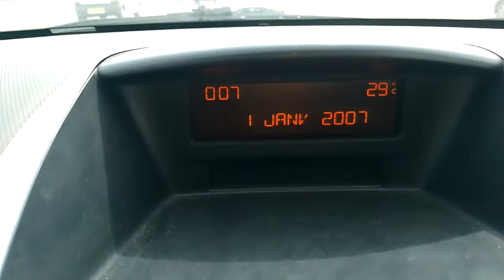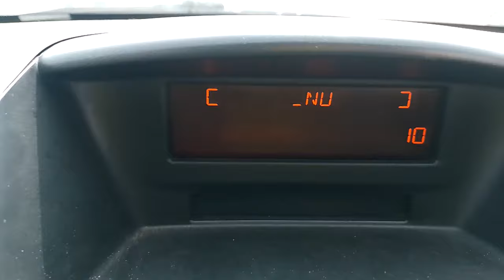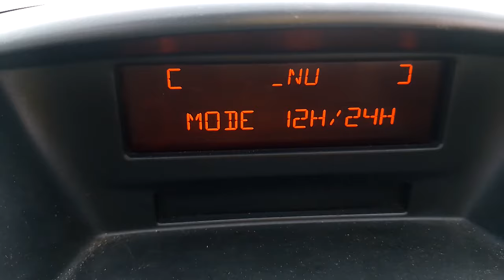طريقة ضبط التاريخ و التوقيت في سياة بيجو 207. Comment régler la date et l'heure dans une Peugeot 207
طريقة ضبط التاريخ و التوقيت في سياة بيجو 207